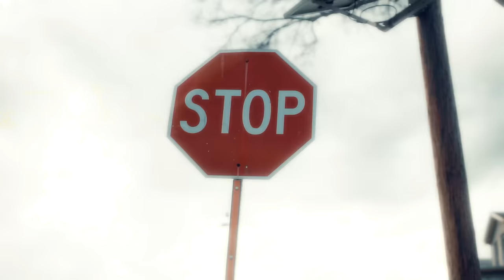BBG Steppaa x Sugarhill Ddot - Spinnin' (Official Music Video)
Shot By: @taegxn
Produced By: @kosfinger & @ayyolucas
Production Company: @boguardmusicgroup